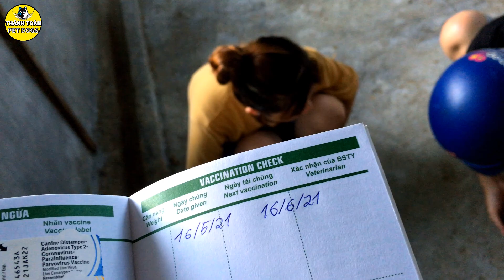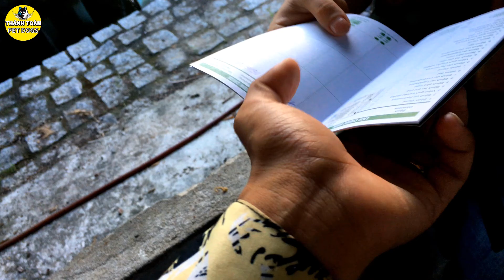Qua Đón Thêm Thành Viên Mới Về Nhà Bé Chó Fox Ganh Tị Nhìn Pug Mặt Xệ Vui Mừng | Thánh Toàn Pet Dogs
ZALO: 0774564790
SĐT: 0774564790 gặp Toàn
Chào mừng các bạn đến với kênh Thánh Toàn Pet Dogs
Kênh Chăm Sóc Thú Cưng & Bán Chó Con